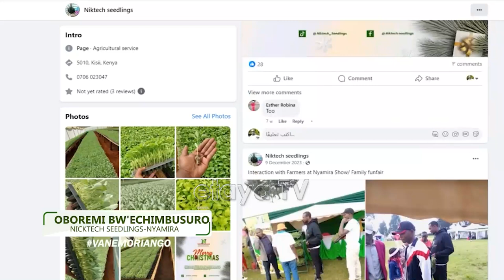Greenhouse Seedling Farming Part 3